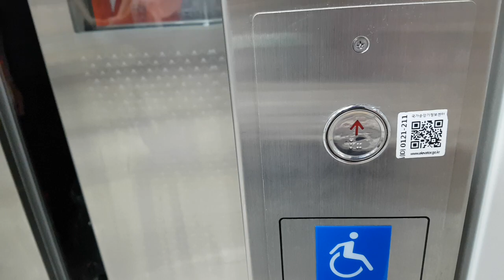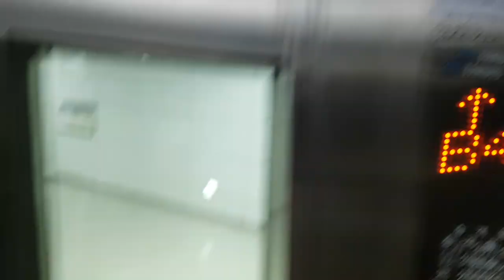서울특별시 성북구 동소문로 지하 102 (동선동4가) 우이신설 경전철 성신여대입구역 다른환승구간 트라비스엘리베이터 탑사기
이것도 이 엘리베이터는 한독기반 형식에 무려 38인승이며, 오르막에 다수의 승객탑승한점 양해바랍니다.

* 여기는 환승통로내 구간이라 이용객이 많으니 탑사시 주의하십시오.